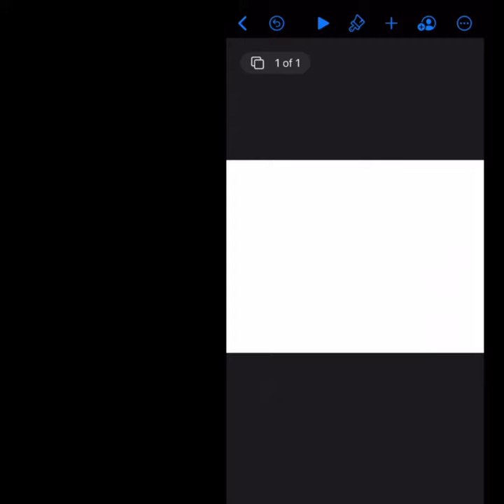Editing photos with Keynote & Procreate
Use Keynote and Procreate to edit photos. Everything done on an iPad Pro.